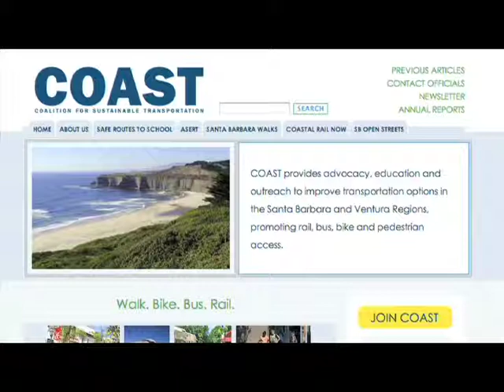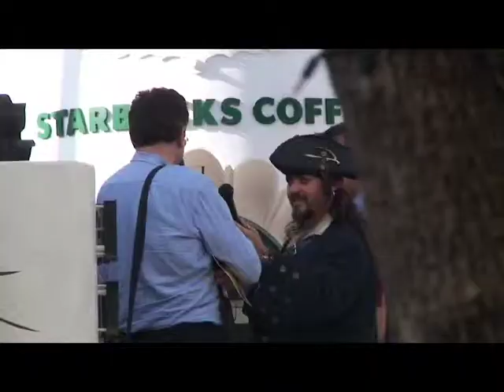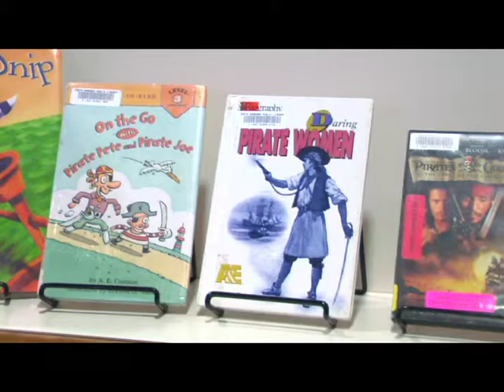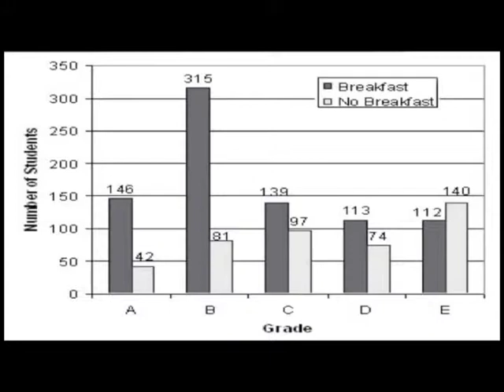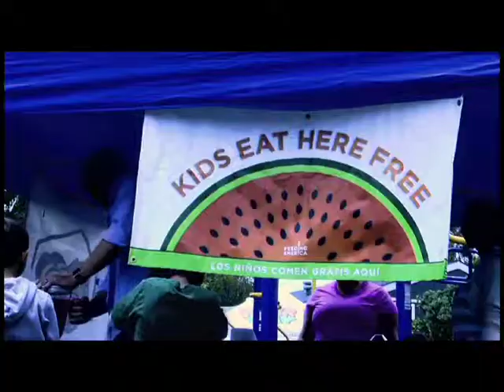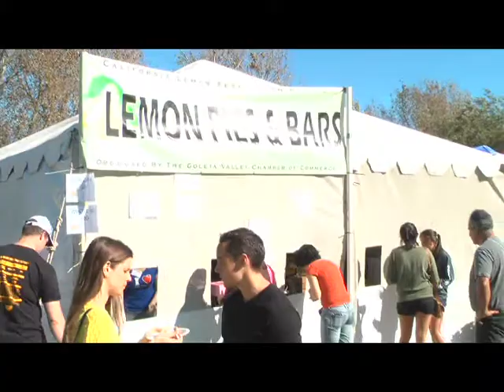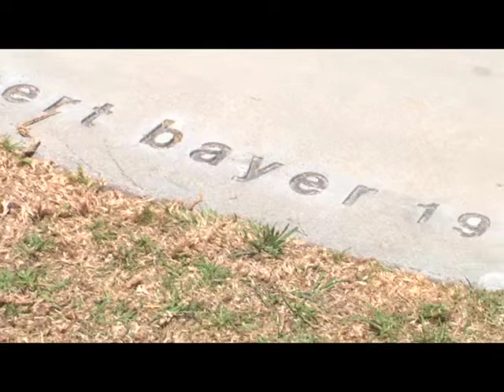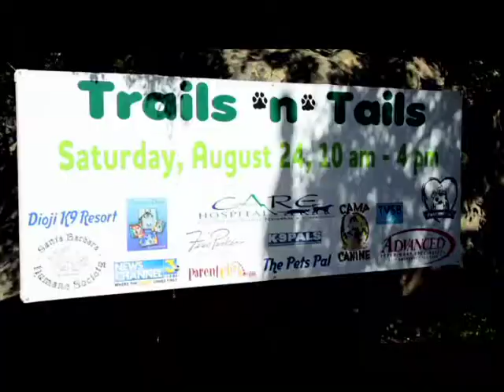South Coast Spotlight for November 2013 on TV Santa Barbara (TVSB)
Explore the South Coast of Santa Barbara County as TVSB puts the spotlight on Santa Barbara Open Streets, Talk Like a Pirate Day at the Goleta Library, visits the Goleta Lemon Festival, explores the issue of hunger, and shows you the restored Chromatic Gate